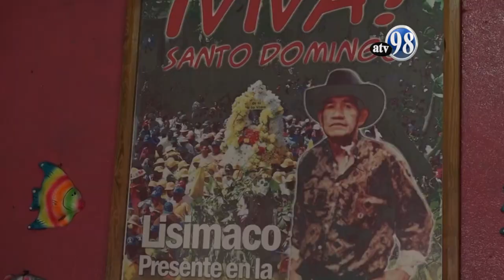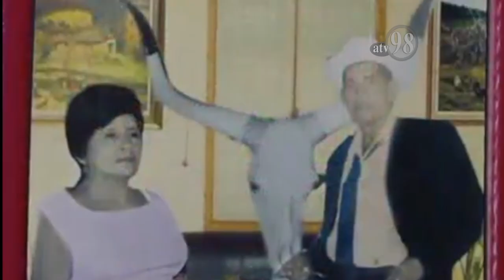REPORTAJE Devoción y Tradición de Lisímaco